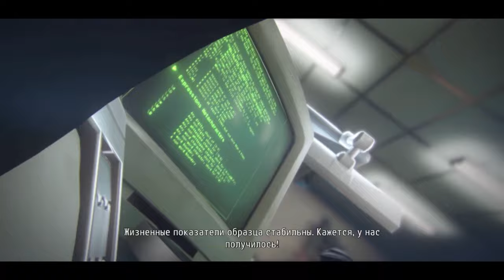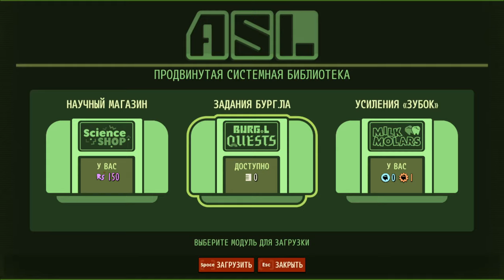Grounded ► Прохождение [Часть 6]